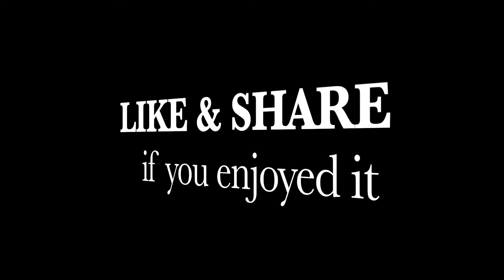Morning Street View from Street 60m to Tonle Bassac Takhmao Bridge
I'm driving on Hun Sen Blvd., people called it Street 30m. to Krong Tamao and Tolen Bassac Takhmao Bridge known as Prek Samrong Bridge.